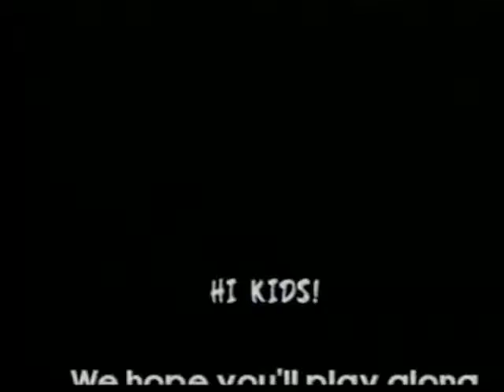YTP Kazoo on You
- This is a parodical piece of entertainment designed to poke ridicule at the original source video by making edit based jokes and contextual humour. it doesn't matter if you don't get it. i do not claim any of the sourced video material to be my own, but the video i have made from this is.

Try and claim it, you're in the wrong here. and i don't even earn anything off it are you that desperate?